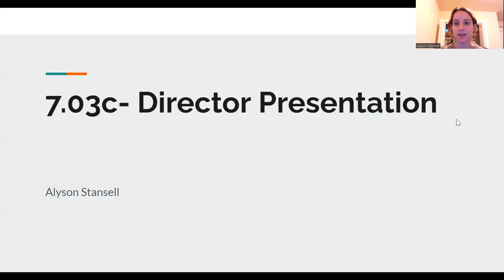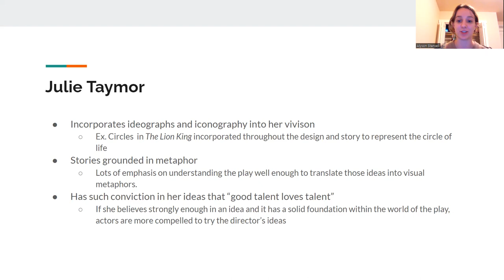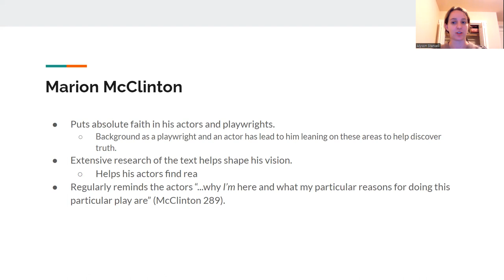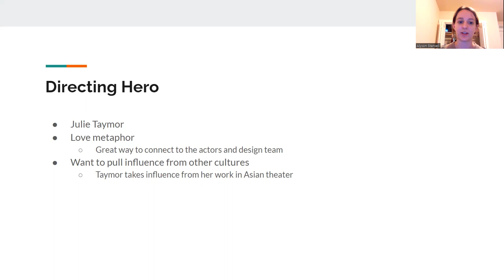7.03c- Director Presentation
Julie Taymor and Marion McClinton